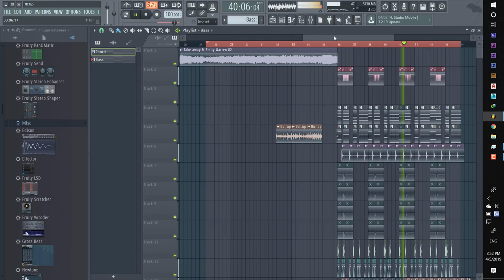FL Studio 12 - The Chainsmokers, IIlenium - Take Away (Drop Remake)